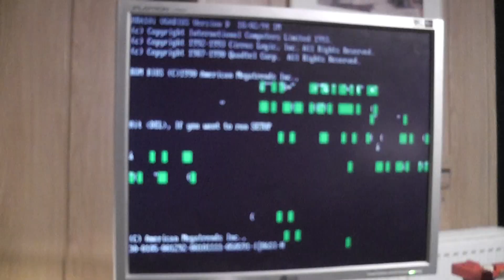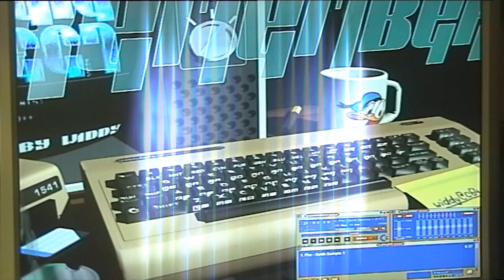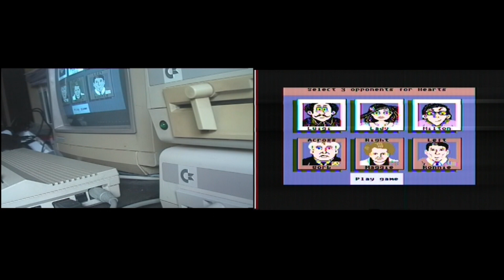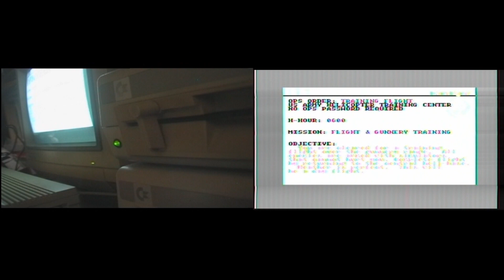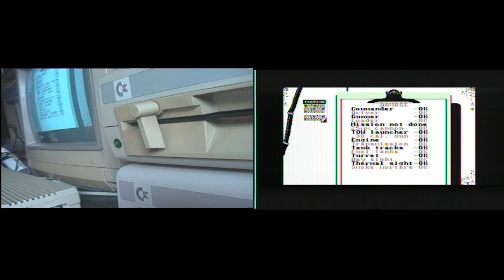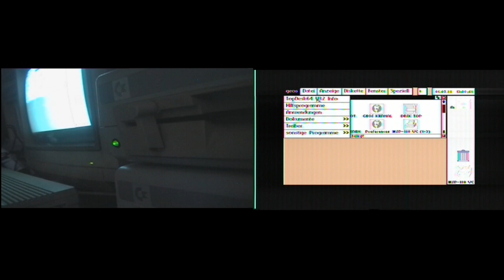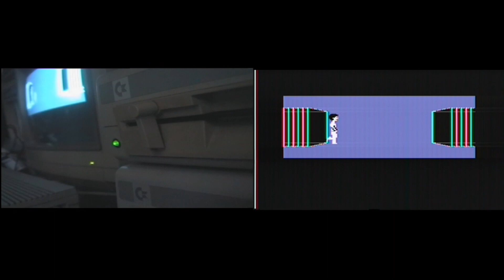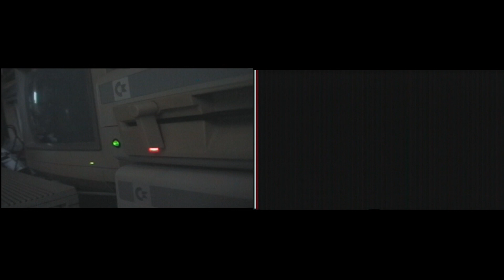Die gute alte Zeit (C64) / The good old times (C64) #398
Dieses Video hatte ich, ursprünglich für den YT-Kanal "WehofnerTech ", im Jahre 2014 produziert und dort hochgeladen.